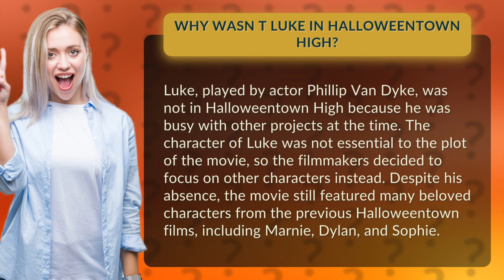Why wasn t Luke in Halloweentown High?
Get ready to uncover the mystery of Luke's absence in Halloweentown High! In this video, we reveal why the beloved character played by Phillip Van Dyke was missing from the film. Don't worry, it wasn't because of any behind-the-scenes drama. We'll give you all the details on why the filmmakers decided to focus on other characters and how the movie still managed to deliver the same spooky fun we all know and love. So, grab your popcorn and get ready for a deep dive into the world of Halloweentown!